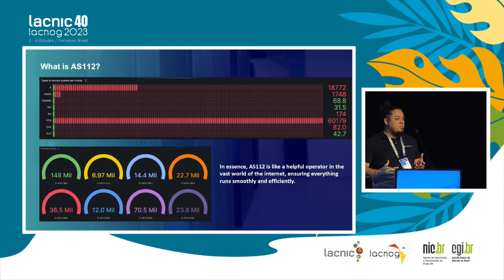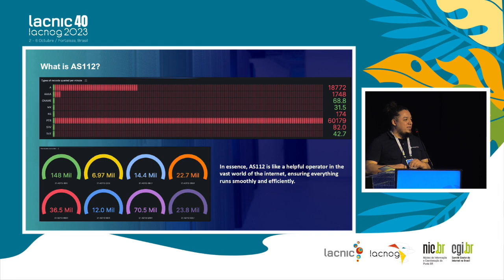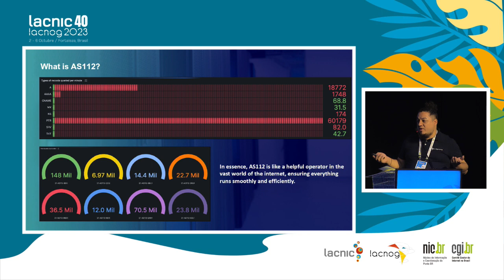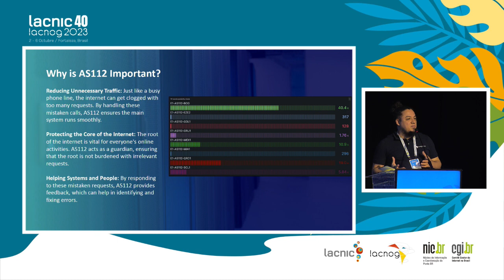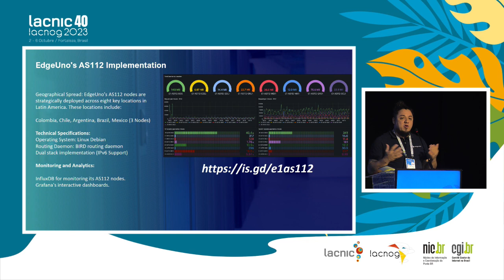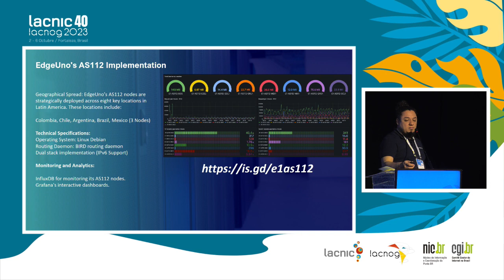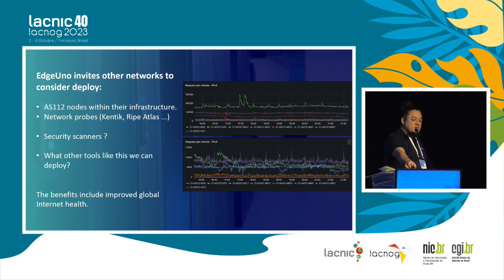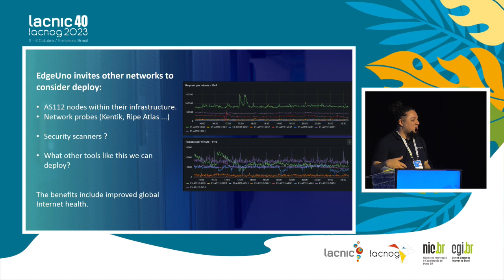EdgeUno AS112 - Contributing to a More Resilient and Efficient Internet